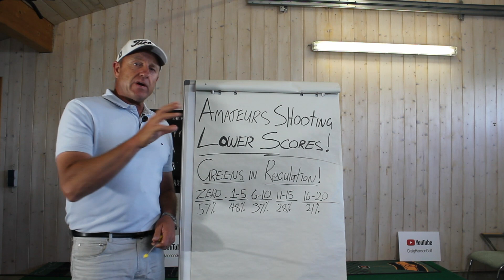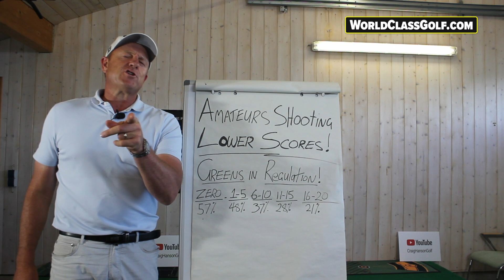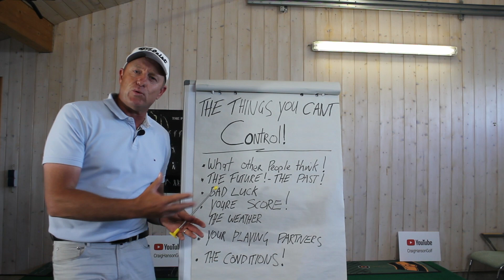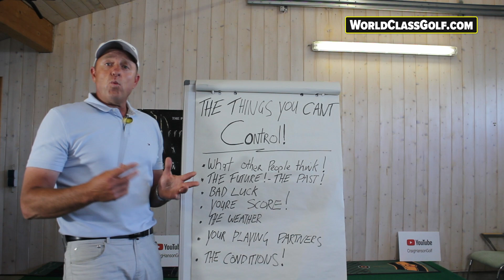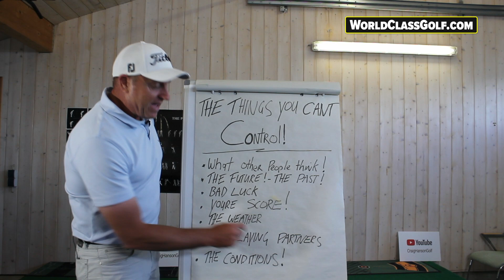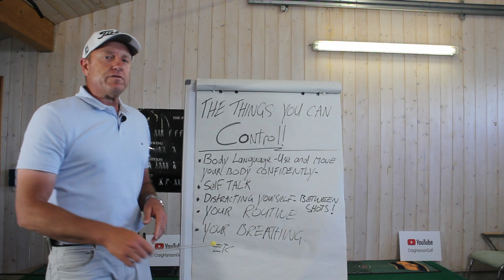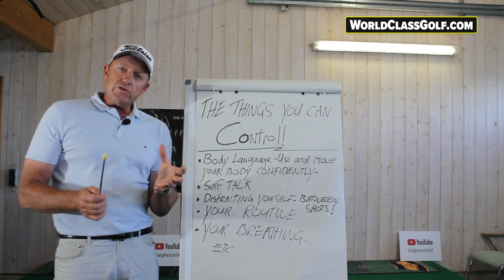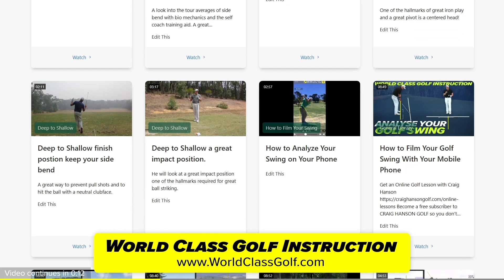The GOLF SWING - Perfect IMPACT! Are you MENTALLY STRONG?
Golfs Mental Game! - Perfect IRON Shots! - How to Create Shaft Lean! - How you can Improve your BALL Striking Immediately! - BASIC and Simple Clear Instruction! - In this video we also cover the  area of ARE the mind - Are You Mentally Strong?
How to play your best Golf Ever!

•Become a more CONSISTENT GOLFER IMMEDIATELY! - This Video will one that you will not forget!
• PGA Instructor Craig Hanson shares with you a Incredible video about club golfers and easy it is to improve immediately!
- A video you will never forget!

• WorldClassGolf.Com 1200+ Videos
Dr Robert Neal + Craig Hanson
(12 Month Membership -1 Online Lesson!)
149.00

➡️Online Lessons with Craig Hanson of the Worlds Leading Online Instructors! - I can become your coach!

➡️WORLD 🌎 CLASS GOLF INSTRUCTION - 100% Trusted - 30 Day Money Back Guarantee!!

The most Trusted and Detailed Teaching Platform on the Planet!
- 99 Dollars for 12 months!
- 900 + videos - JOIN THE PRIVATE CHAT ROOM! - - Join Craig Hanson and the Community. For Advanced players,  Senior Series, Lag and Compression, How to shallow, Deep to Shallow swing style ( Most Popular) Power Project, Practice Programs, Pitching Project Advanced. And much more

BOOK AN ONLINE LESSON WITH CRAIG HANSON.

► Become a free subscriber to CRAIG HANSON GOLF so you don't miss out on any new Golf videos!

ABOUT CRAIG
I grew up playing golf in Australia and played professionally on the tour for over 8 years. I won 14 professional tournaments and have played professional golf throughout the world. I have played several times in the Australian Open the Australian PGA Championship and Australian Masters Championships and have had several top 3 finishes in State Open Professional Championships. I have been fortunate enough to meet and play with and teach some of the great players in world golf.

I have given over 40,000 lessons internationally and speak fluent German. I have worked and taught Golf throughout the world.
Through a combination of relentless self-study and the information that has been bestowed upon me from the many of the best players and coaches in the World. I have been able to create one of the worlds leading instructional platforms - World 🌎 Class Golf Instruction.
has over 1000 videos and more than 60 separate series. It’s helping countless players play better golf.
You can relax in the knowledge that you are receiving great information. One of the secrets to improvement lies in the application of great information. Join me on the journey to better golf more fun and reaching your potential.